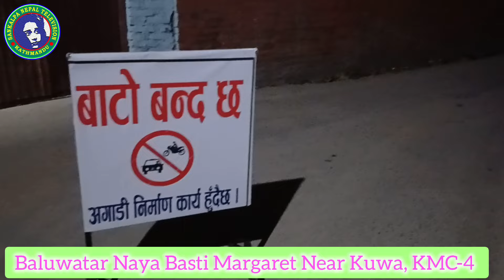बालुवाटारमा आधारातमा डोजर चल्यो ।।सडक पूर्नरनिर्माण गर्न धमाधम डोजर ।। का.म.पा.४ को सुन्दर अभियान ।।